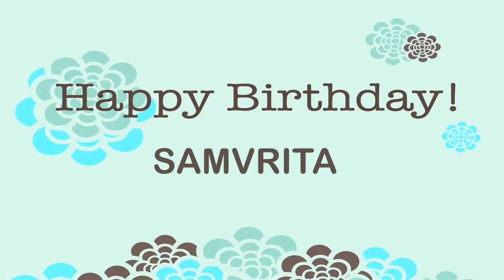Samvrita Wishes & Mensajes